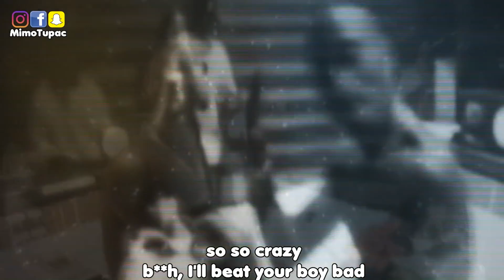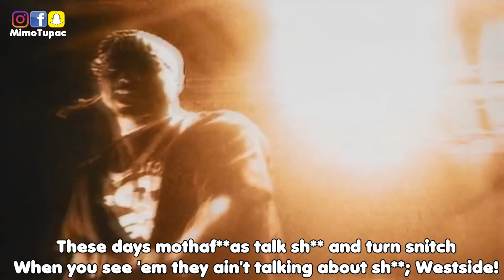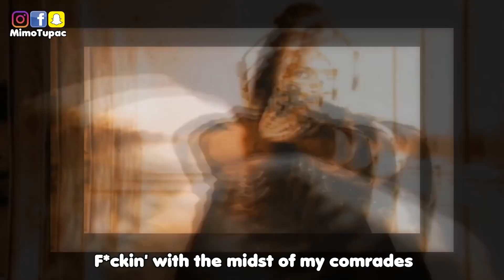2Pac - Deathblow (HD) Lyrics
Song name: Deathblow (Komradz Remix)
Artists: 2Pac
remix made by: Dj Mimo
Beat by: NAS - If I ruled the world

2Pac - Deathblow (HD) Lyrics

Makaveli